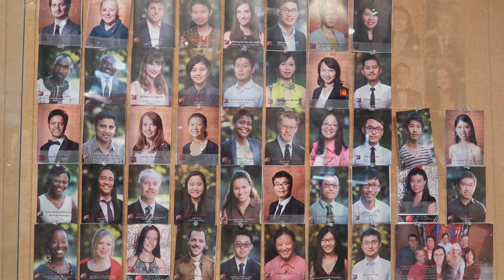St John's College, UBC. 20th Anniversary Celebration